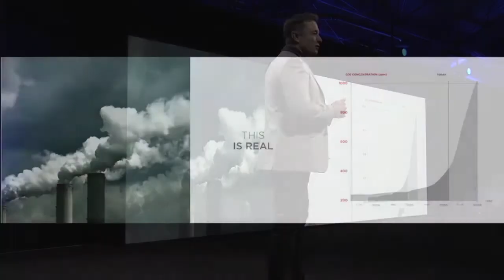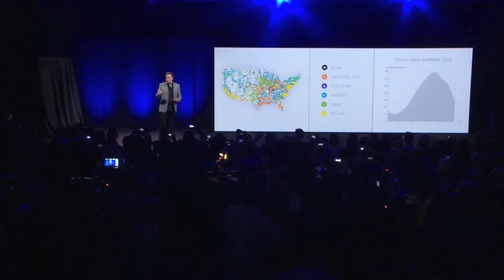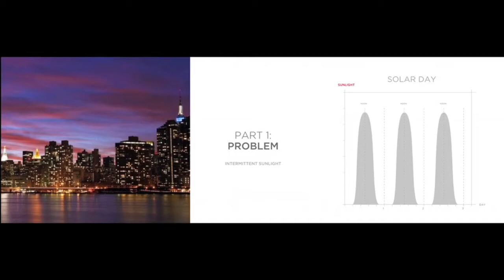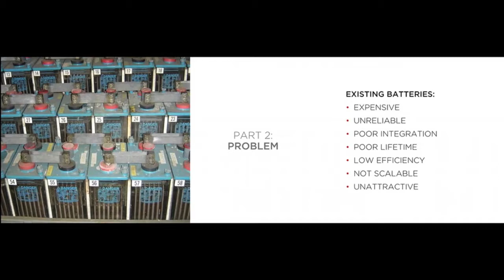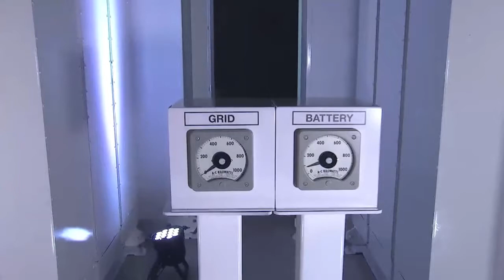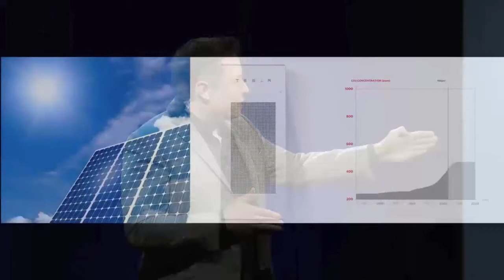SUSTAINABLE ENERGY with Tesla Powerwall by Elon Musk (summary)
Powerwall's is a rechargeable lithium-ion battery in an outdoor-rated enclosure, a liquid thermal management system, a battery management system and a smart DC-DC converter for controlling power flow. Powerwall comes in 10 kWh weekly cycle and 7 kWh daily cycle models. Both are guaranteed for ten years and are sufficient to power most homes during peak evening hours. Multiple batteries may be installed together for homes with greater energy need, up to 90 kWh total for the 10 kWh battery and 63 kWh total for the 7 kWh battery.

Tesla Energy allows businesses to reduce peak demand charges, shift energy consumption profiles, and participate in available grid markets. For utilities, Tesla Energy solutions are turn-key, fully integrated systems, designed for long life and to serve a wide array of applications, including peaker replacement/capacity provision, T&D deferral, system firming, and other market participation.

Home solar installations consist of a solar panel, an electrical inverter, and now a home battery to store surplus solar energy for later use.

SOLAR PANEL: Installed in an array on your roof, solar panels convert sunlight into electricity.

HOME BATTERY: Powerwall stores surplus electricity generated from solar panels during the day or from the utility grid when rates are low.

INVERTER: Converts direct current electricity from solar panels or a home battery into the alternating current used by your home’s lights, appliances and devices.

COMPATIBILITY: Single phase and three phase utility grid compatible.

EFFICIENCY: 92% round-trip DC efficiency.

COST: $3,000 for 7 kWh, $3,500 for 10 kWh

GIGAFACTORY: The Tesla Gigafactory 1[1] is a lithium-ion battery factory currently under construction being built primarily for Tesla Motors at the Tahoe Reno Industrial Center in Storey County, Nevada, US,[2][3] slated to be operational by 2017. By 2020, the Gigafactory is projected to achieve a production capacity of 35 GWh/year of cells and 50 GWh/year of battery packs. The 18650-size battery cells produced at the factory can be put in various devices such as drones, toys, and Grid energy storage.